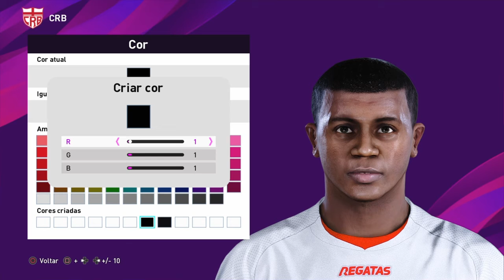Face Edit PES 2020 - Bill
FACE EDIT DO PONTA-DIREITA DO CRB BILL